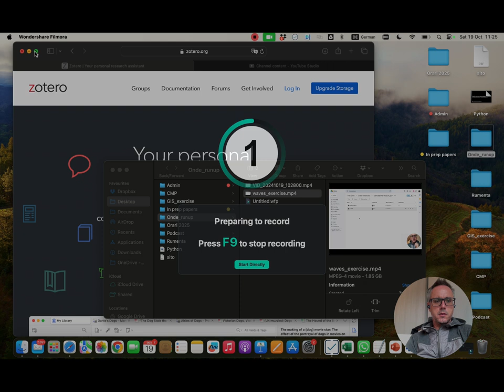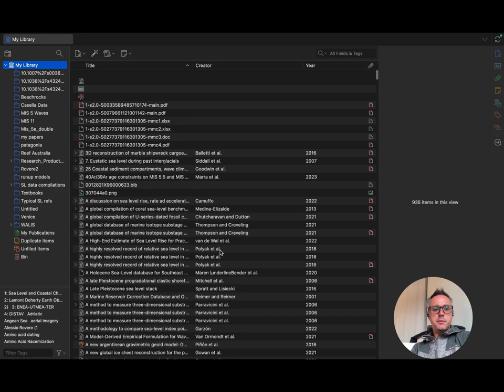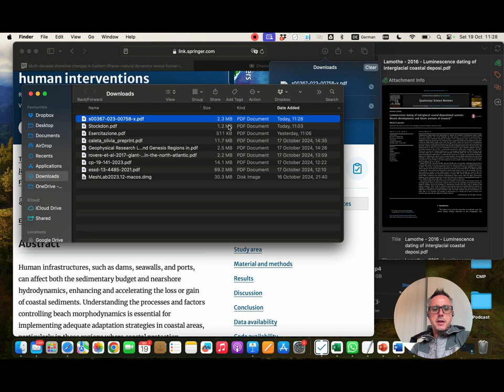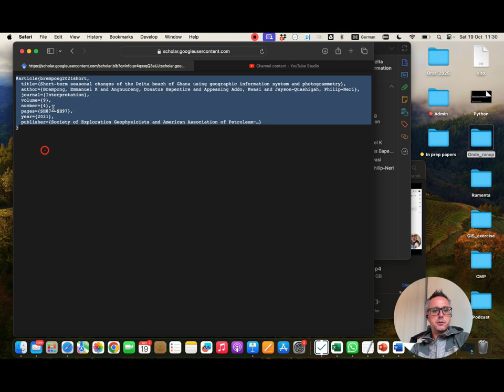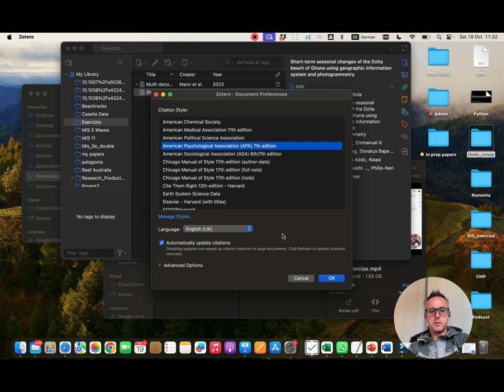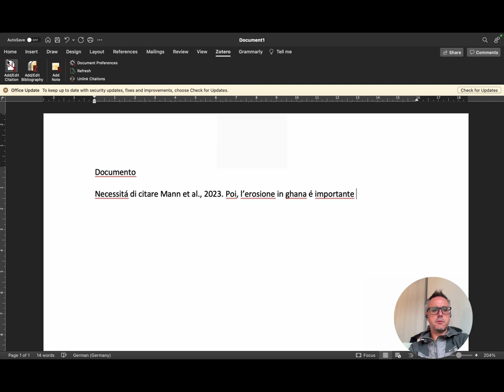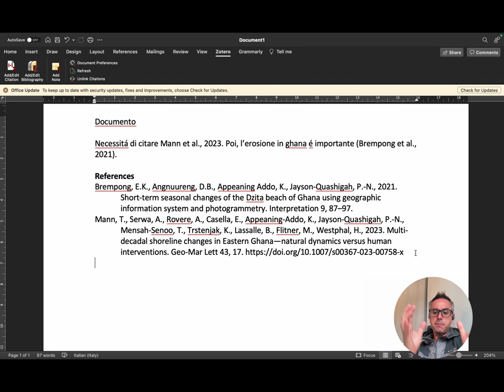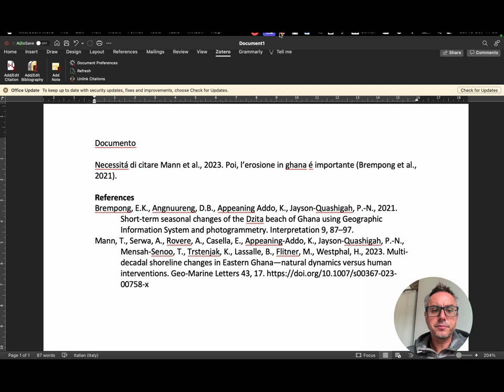Come usare Zotero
Un breve tutorial sull'uso del software Zotero